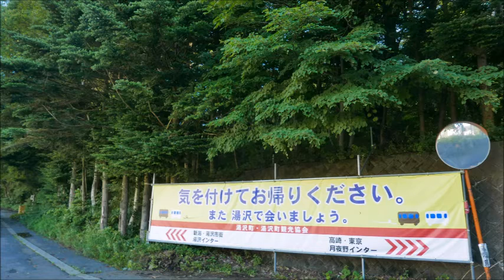苗場・峠を行くバイクの音。夏休みの朝｜湯沢町｜Motorcycle. Summer vacation[ASMR/BGM] 【作業用/勉強用/睡眠/癒し/聞き流し/集中/超集中/短時間】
新潟県湯沢町・苗場スキー場前の国道17号線沿いにて、2020年8月上旬に録音。
Recorded in early August 2020 along National Route 17 in front of Naeba Ski Resort in Yuzawa Town, Niigata Prefecture.

※英語は全てGoogle翻訳のため、おかしい箇所があるかもしれません。(私は英語分からない)
※All English is Google Translate, so there may be some strange parts.(I don't understand english)

皆様ごめんくださいませ。新潟県三雪村・主任です。

今回は、夏休みの音。
群馬県と新潟県の境・三国峠近くの苗場スキー場前の浅貝地区は、
連休や夏休みになると、早朝からバイクの音が元氣に聞こえてきます。

友達やカップルでツーリングしてたり、
一人旅の装備を載せていたり、
色々なバイクの方が国道17号線を通ります。
自然の中を走るのが氣持ち良さそう～～
そんな夏休みの「旅」氣分の音を収録致しました。

少しでも新潟の音が、皆様のお力になりますように！
I pray that the sound of Niigata will help you as much as possible.

・峠を行くバイク・車の音です。
バイクの人の声？も少し入っておりました。

・近くに森があったので、バックグラウンドに
小鳥の声・小川のせせらぎ、木の葉が揺れる音、風の音などが
入っています。

・後半から苗場プリンスホテルが営業開始して、
そこのオートキャンプ場やイベント広場で流れるＢＧＭが
聞こえてきます。

・浅貝地区(苗場)は標高1000ｍ近く、自然のスケールも大きいです。
標高が高いせいか、自然の移り変わりがハッキリしており、
春夏秋冬、様々な大自然を味わえます。
大自然に包まれてのドライブはとても氣持ちいいです。

・サムネの苗場プリンスホテルは、
浅貝地区のシンボル的存在。
峠を走って来て苗場プリンスホテルを見ると
「ここまで来たー」という達成感を得られるかと♪

※映像は写真です。撮影地当日の実際の周辺の写真です。約６分ごとに写真が変わります。

新潟大好き＆自然大好きな自分は、
毎日新潟の生活の中で、本当に自然のパワーに癒されております。
このパワーと魅力を皆様にもお届け出来て、
癒しとお力に少しでもなれば、嬉しく思います。
【「ふるさと」を思い出そう…原点に戻ろう。自分自身に帰ろう。】

三雪村は、新潟県の真ん中・中越地方に
【あるかも？しれないし、ないかも？しれない村】です。

生まれ故郷・大好きな新潟の魅力を発信！＆応援！したい！！村。
新潟の魅力を発信するため、新潟県にまつわるASMRをyoutubeで始めました。